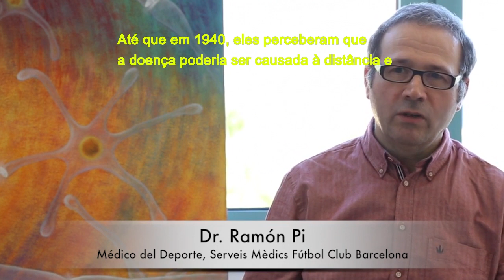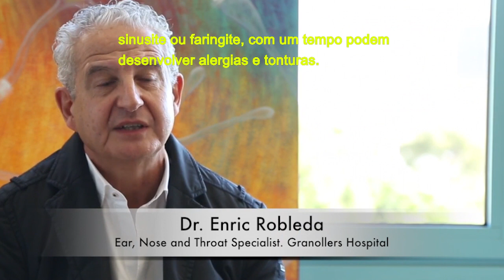O que é a Terapia Neural? Veja o que dizem 40 especialistas da Asociación Médica De Terapia Neural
O que a Terapia Neural? Como ela atua no corpo?
Todas essas perguntas e muitas outras são respondidas por mais de 40 médicos de diferentes especialidades.

Vídeo Original da Asociación Médica De Terapia Neural, extraído e legendado em Português.